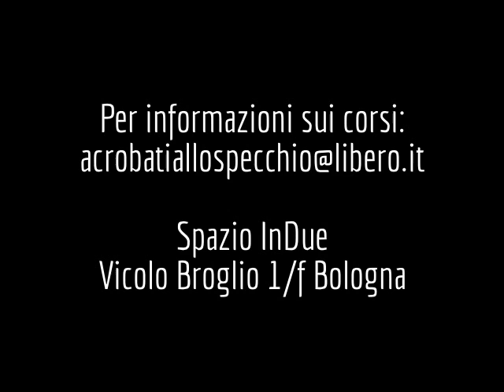Lancio coltelli al Parco della Chiusa -Talon (Knife Throwing Circus-Style at Talon Park)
Anna, neo-allieva dei corsi di lancio coltelli di Alberto Dell'Acqua a Bologna, si esercita alla tavola al Parco Talon di Casalecchio di Reno.